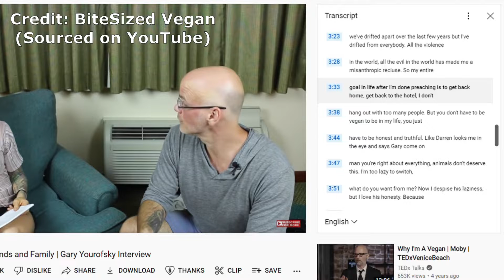Veganism 101: Human Sacrifice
Unofficial vegan chant: I hate humans how about you? I hate humans, so should you! Go...vegan! -_-

This video contains media obtained from the website Pexels.